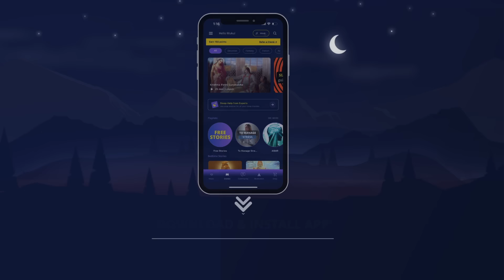जादूगर का दावा - लोक कथा | हिंदी कहानी | Hindi Kahani | Sleep Stories | Neend App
एक सुल्तान था, उसके 3 बेटे थे पर वो तीनो ही पढ़ाई, लिखाई नहीं करना चाहते थे। सुल्तान ने एलान कर दिया की जो कोई भी उनके बेटे को तालीम देगा वह उसे मुह-मंगा इनाम देंगे। कई लोग आए और निराश हो कर चले गए। एक दिन सुल्तान के यहां एक जादूगर आया और उस ने दावा किया कि वह उस के बेटों को पढ़ाई लिखाई सिखा देगा। ये कहानी आपके मन को मोह लेगी और आपको एक शांति भरी नींद के करीब ले जाएगी।

There was a Sultan who had three sons, but none of them wanted to study or learn anything. The Sultan made an announcement that whoever could teach his sons would be rewarded handsomely. Many people came and left disappointed. One day, a magician arrived at the Sultan's palace and claimed that he could teach his sons. This story will captivate your heart and lead you to a peaceful sleep.

Ek Sultan tha, uske 3 bete the, par wo teeno hi padhai likhai nahi karna chahte the. Sultan ne elaan kar diya ki jo koi bhi unke beton ko taleem dega, wo use muh-manga inaam denge. Kai log aaye aur niraash ho kar chale gaye. Ek din Sultan ke yahan ek jadugar aaya aur usne daava kiya ki wo uske beton ko padhai likhai sikha dega. Ye kahani aapke mann ko moh legi aur aapko ek shaanti bhari neend ke kareeb le jayegi.